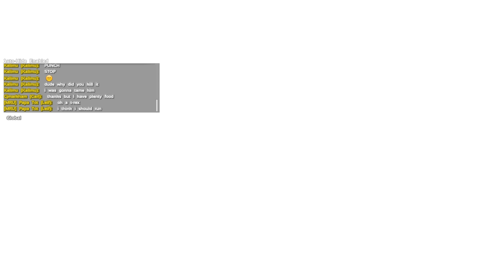Ark Survival Evolved #04: Überraschungseffekte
Nach einer wunderschönen Nacht geht das muntere sammeln weiter. Was man dabei so alles entdeckt...leider nicht immer die nettesten Begegnungen.